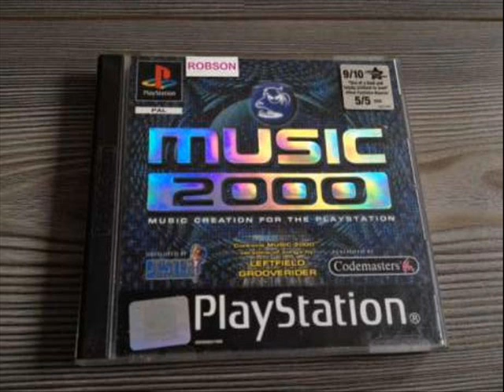Burgos - (Edited Version) - Music 2000 (PSX) PlayStation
Sony PlayStation - Music 2000 (PS1)
Name of the Song :- Burgos ('Remastered Version').
in Style :- Rap , Beat , Hip Hop . (it was Created in the Year 2008).
And this is one of my first Older Songs..